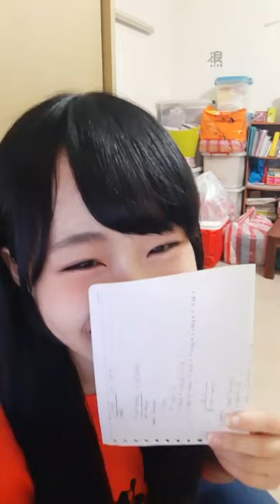191022 21:33 AKB48 TEAM TP 周佳郁(研究生) 浪Live